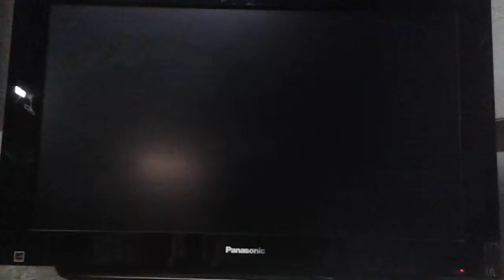Birds & Dogs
Happy Halloween